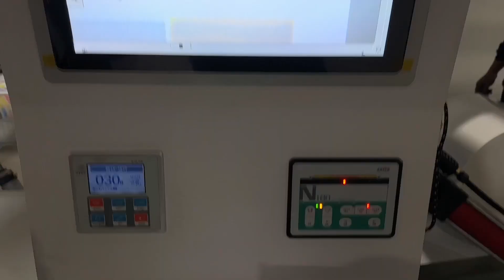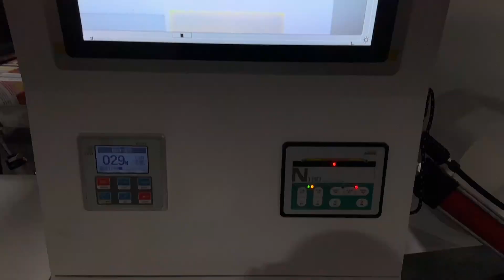6 colors CI Flexo Printing Machine suitable for PE BOPP PET OPP with good quality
6 colors CI Flexo Printing Machine suitable for PE BOPP PET OPP with good quality
We provide all package printing solutions